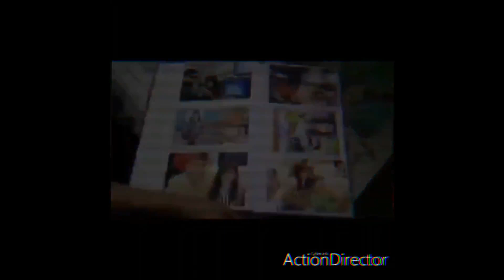40 YEARS of Jhankar Nagri